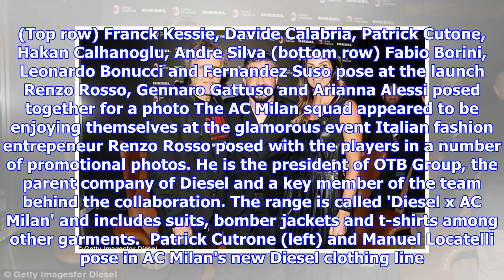AC Milan players model 'Camo-fire' clothing line Diesel collaboration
Published: 18:51 EST, 18 January 2018 | Updated: 20:07 EST, 18 January 2018 AC Milan and Diesel have combined to create a new line of clothing, modelled by the club's players. The club's fashion partners have designed the clothes with camouflage in the famous Milan red and black. Players Patrick Cutrone, Manuel Locatelli, Davide Calabria and Niccolo Zanellato, who all came up through the youth academy, modelled the new looks. (Top row) Franck Kessie, Davide Calabria, Patrick Cutone, Hakan Calhanoglu, Andre Silva (bottom row) Fabio Borini, Leonardo Bonucci and Fernandez Suso pose at the launch Renzo Rosso, Gennaro Gattuso and Arianna Alessi posed together for a photo The AC Milan squad appeared to be enjoying themselves at the glamorous event Italian fashion entrepeneur Renzo Rosso posed with the players in a number of promotional photos. He is the president of OTB Group, the parent company of Diesel and a key member of the team behind the collaboration. The range is called 'Diesel x AC...